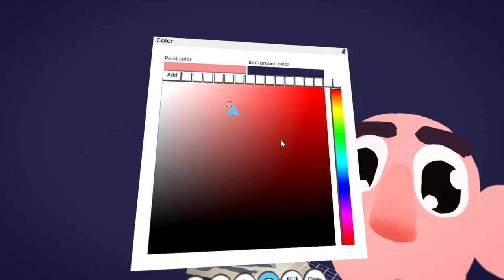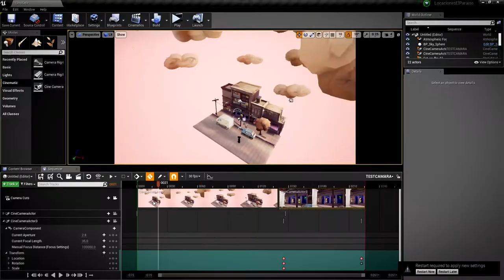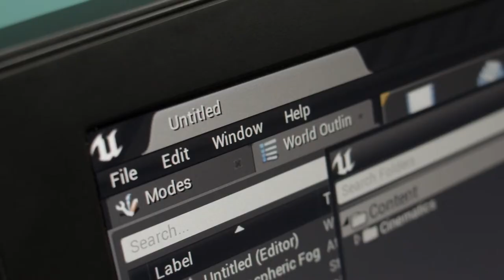Animación VR con Quill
Da vida a tus personajes y escenarios realizando un cortometraje dentro del universo de la realidad virtual
¿Alguna vez imaginaste que la realidad virtual se convirtiese en tu espacio de trabajo? El software Quill te proporcionará una experiencia única al crear animaciones. Tras enseñarte cómo dominar esta herramienta en el curso Diseño y modelado en RV con Quill, el artista digital Federico Moreno te enseñará cómo realizar un proyecto de animación.

En este curso aprenderás a animar un cortometraje con múltiples técnicas que llevarán tus creaciones a otro nivel. Construirás una narrativa incorporando diferentes elementos y utilizando una herramienta que transformará tu forma de trabajar.

U1
Introducción
U2
Preproducción
U3
Producción
U4
Última etapa
PF
Proyecto final
Ver detalle ↓
En la primera unidad conocerás los principales proyectos y el proceso de creación de Federico Moreno. Además, te compartirá sus principales influencias y te contará lo que verá a lo largo del curso.

Luego, darás los primeros pasos antes de comenzar a animar, buscarás tus referencias y planificarás tu proyecto de manera efectiva. Aprenderás cómo hacer tu guion gráfico dentro del programa Quill y cómo visualizarlo en un entorno de realidad virtual.

En la etapa de producción, Federico te enseñará las diferentes técnicas con las que puedes animar dentro de Quill, usando el Timeline. Aprenderás algunos conceptos para hacer un mejor uso de las funciones de animación dentro del software.

Luego, comenzarás a animar a tu personaje, verás cómo usar la herramienta AnimBrush y descubrirás la técnica para editar múltiples frames, optimizando tu tiempo de trabajo.

En la última unidad, llevarás tu proyecto al siguiente nivel: aprenderás cómo construir una narrativa, incorporar el sonido y la música, cómo exportarla y también posibles integraciones con otro software, como Unreal Engine, que puede mejorar significativamente tu proyecto.

Animarás un cortometraje utilizando la versatilidad de Quill en un entorno de realidad virtual.

A artistas audiovisuales con o sin experiencia previa en el mundo de la animación y producción 3D. Tanto los estudiantes, como los profesionales de la industria se beneficiarán de las nuevas herramientas y procedimientos presentados en este curso.

Requisitos
No se requieren conocimientos técnicos previos, pero si tienes alguna formación en artes visuales o en conocimientos de animación y software de creación 3D, estarás más familiarizado con el contenido que aquí se presenta.

Si es la primera vez que trabajas con Quill, te recomendamos realizar el primer curso de Federico, Diseño y modelado VR con Quill, en el que te da una completa introducción al software y a sus herramientas.

En cuanto a los materiales, necesitarás una computadora, un visor Oculus RIft o Oculus Rift S, controladores táctiles y el software Quill y Unreal Engine.